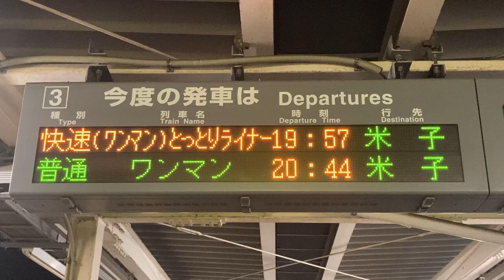JR西日本 倉吉駅 ホーム 発車標(LED電光掲示板)